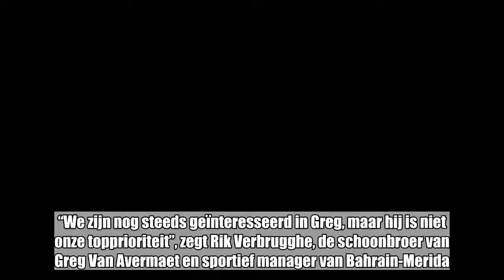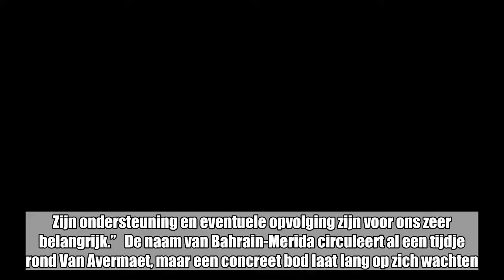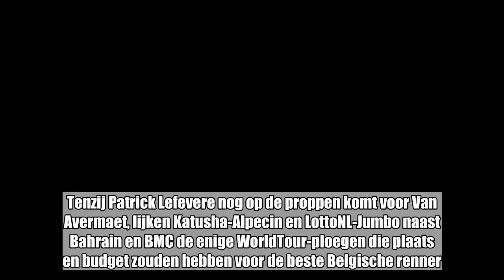Rik Verbrugghe: “Van Avermaet geen topprioriteit voor Bahrain-Merida”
“We zijn nog steeds ­geïnteresseerd in Greg, maar hij is niet onze topprioriteit”, zegt Rik Verbrugghe, de schoonbroer van Greg Van Avermaet en sportief manager van Bahrain-Merida. “Greg verkiest nog te wachten op BMC, maar wij kunnen niet blijven wachten.” Bovendien hebben ze bij Bahrain-Merida ook andere noden. “We willen onze klassieke ploeg nog steeds versterken, maar onze corebusiness ligt rond Nibali. Zijn ondersteuning en eventuele opvolging zijn voor ons zeer belangrijk.”   De naam van Bahrain-Merida circuleert al een tijdje rond Van Aver­maet, maar een concreet bod laat lang op zich wachten. Van Avermaet wil ook graag bij BMC blijven, maar het is inmiddels al één maand na 1 mei, de dag waarop de sportieve baas Jim Ochowicz aanvankelijk duidelijkheid zou brengen over het voortbestaan van de ploeg. Ochowicz vliegt eind deze week naar Europa, waar hij gesprekken heeft gepland met zijn renners en makelaars, maar moet haast maken. Liefst midden juni, ten laatste voor de start van de Tour willen de toprenners duidelijkheid.Tenzij Patrick Lefevere nog op de proppen komt voor Van Avermaet, lijken Katusha-Alpecin en LottoNL-Jumbo naast Bahrain en BMC de enige WorldTour-ploegen die plaats en budget zouden hebben voor de beste Belgische renner. Katusha, waar Tony Martin einde contract is, aasde al op Stuyven, die bij­tekende bij Trek-Segafredo. LottoNL-Jumbo, waar Lars Boom einde contract is, bood al op Tim Wellens, die bijtekende bij Lotto-Soudal. Voor Lotto-Soudal is de piste Van Avermaet allang stopgezet.